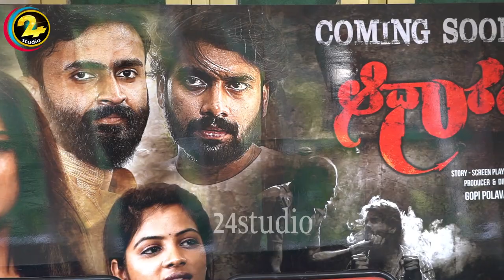Aadharam Telugu New Movie | Music Hit2021 | Hit Music Latest Telugu Movies 2021 | 24Studio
Aadharam Telugu New Movie | Music Hit 2021 | Hit Music Latest Telugu Movies 2021| Aadharam | 24Studio